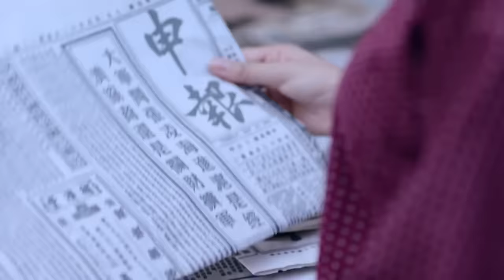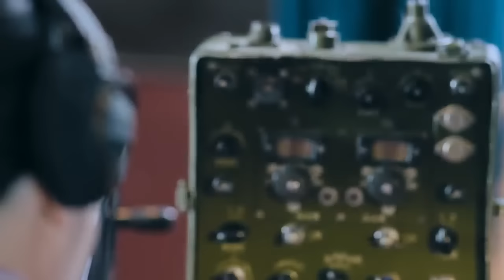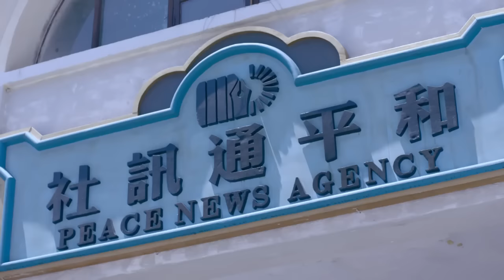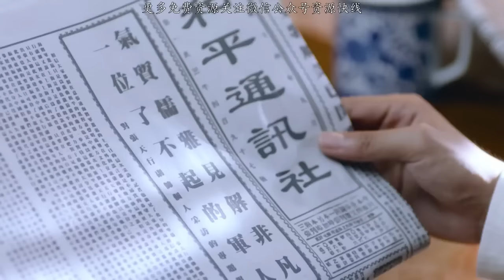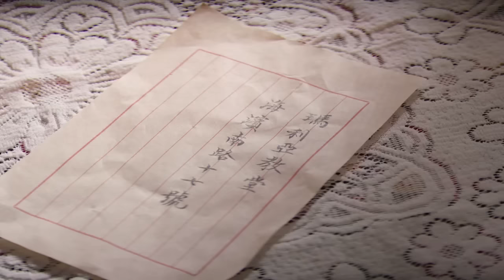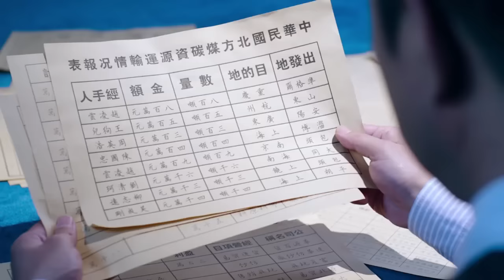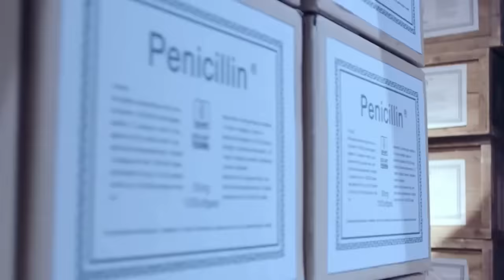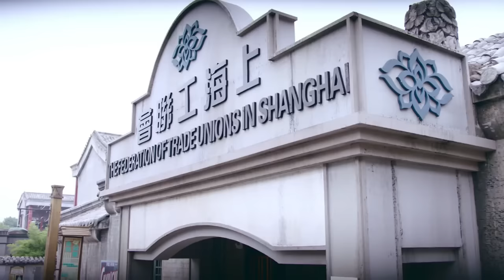女侠为复仇化身特工，大战身手不凡的日本女军官！⚔️